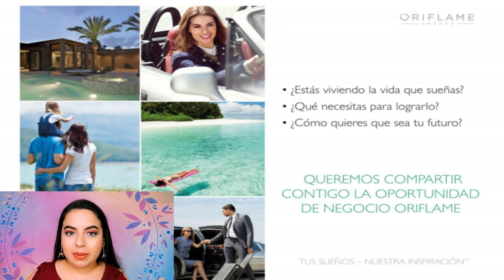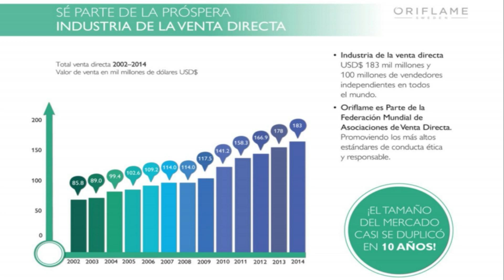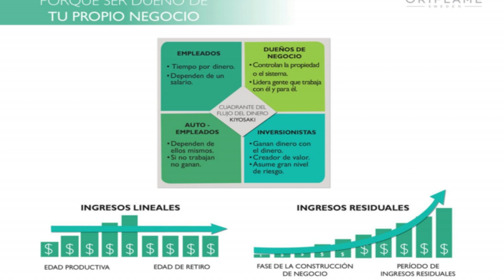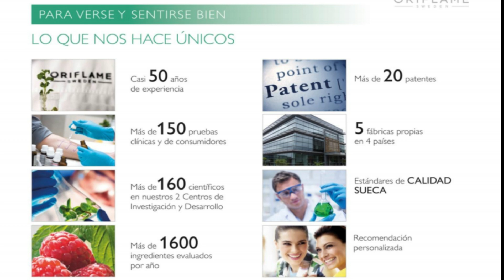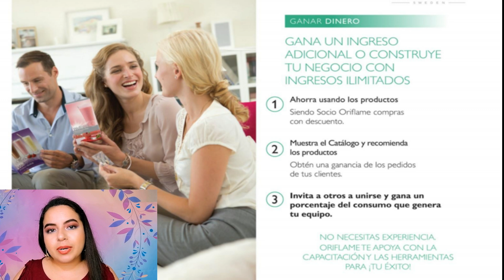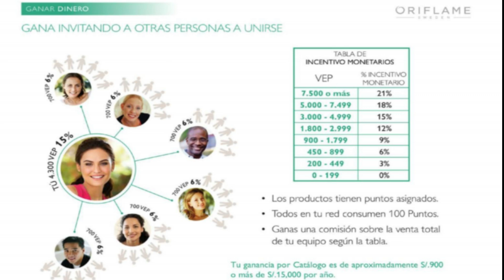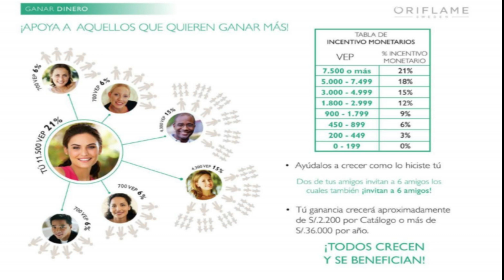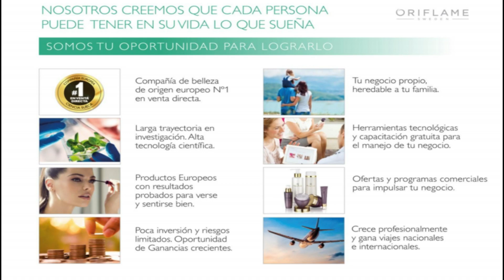🚨 OPORTUNIDAD DE NEGOCIO ORIFLAME 💥 | ¡TE CUENTO TODO! - BENEFICIOS | KAMANA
Hola chicas y chicos, espero que se encuentre muy bien... Ha sido larga la espera, espero que le saquen todo el provecho a este vídeo y ya saben... No pierdan la Oportunidad de Negocio  Oriflame!!

Modos de ingreso a Oriflame:
♣️ Consumidora: Sin montos mínimos, puedes cancelar al contado o con crédito previamente solicitado.
Ganas productos por tu lealtad, es decir por la constancia en los pedidos. ADEMÁS, al ingresar a personas a tu red, ganas premios por cada ingreso, que posteriormente también se verá evidenciado en ingreso monetario, para disfrutar de estos beneficios deberás pasar 100 PUNTOS EN TU PEDIDO.